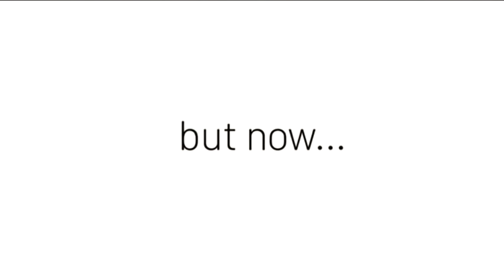10 BOLD (Re)Launch Promo (2018)